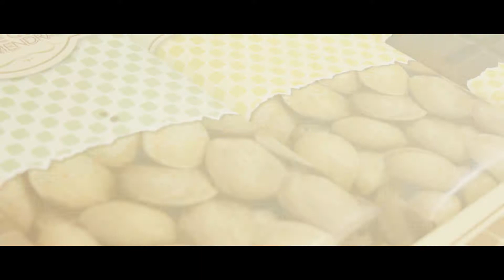Guía turismo accesible ‘La Comunitat, també per a tu’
AVT y Cocemfe CV apuestan por el turismo accesible y presentan en Fitur la guía. Este segundo volumen recoge cinco nuevos itinerarios, una de ellas en Castellón, con información específica para las personas con diversidad funcional